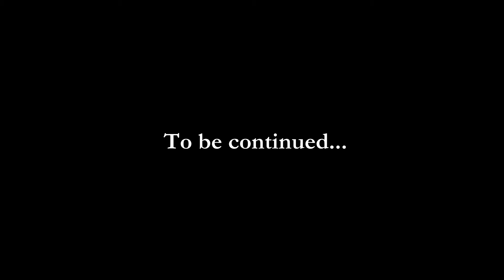GameChanger: Woolfe - The red hood diaries (Last)